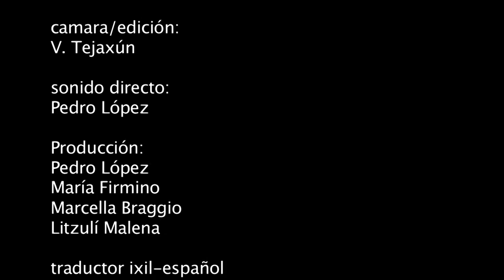Umal Iq' - Tiempo y espacio Maya Ixil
El trabajo de escultura desarrollada desde la propuesta entre los B'oq'ol, q'ezal tenam Oxlaval no'j (consejo de principales) el b'oq'ol, Nik'ich Tenam (cocode) de Xo'l salch'il Naa'ba' (cantón Salquilito) con Tohil Brito escultor del municipio de Na'b'a Tu Tx'ich ( Nebaj), departamento del Quiché, propicia el desarrollo de la cultura, espiritualidad y ciencia del Pueblo Maya para la reivindicación de un espacio dentro de la historia Maya Ixil.

Lo expuesto desde el diseño del monumento enfatiza la importancia del papel desempeñados por guías espirituales, contadores del tiempo, terapeutas tradicionales en el mantenimiento de la vitalidad del pueblo Ixil, por el cual se construye en el espacio ceremonial conocido como Komon Kab'al, sitio que forma parte del complejo ceremonial Xebac, donde convergen los Yoxhhib'al, Chaapa (el Doctor); Xo'ol Chax B'atz (el Consultorio); Vi'k'uyi, sitio de petición para las mujeres embarazadas y Vi'ab'ib'al (el Correo).